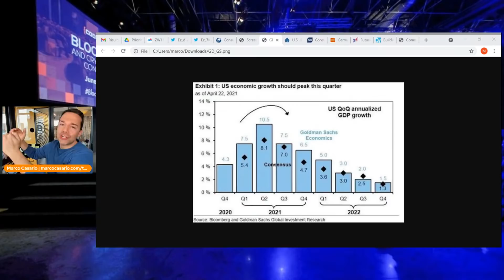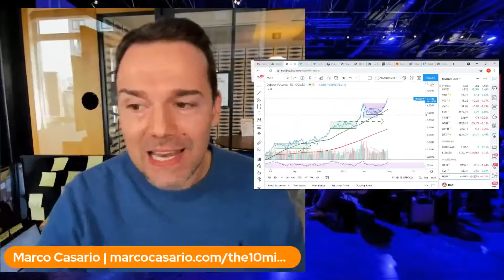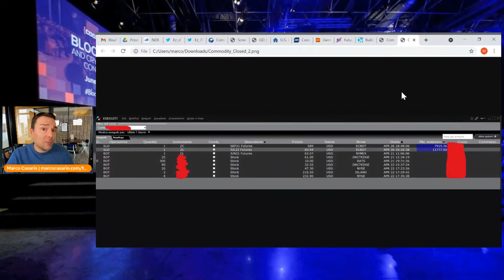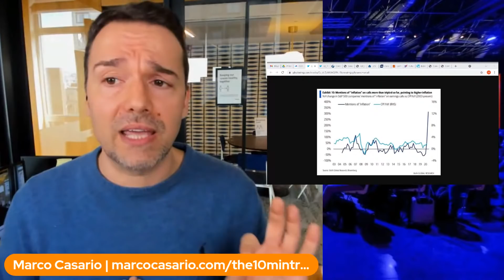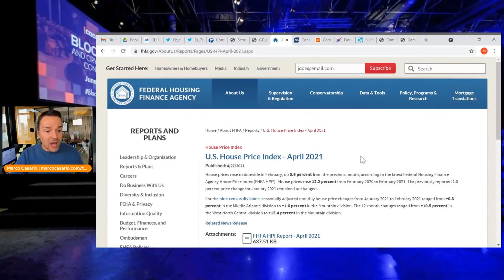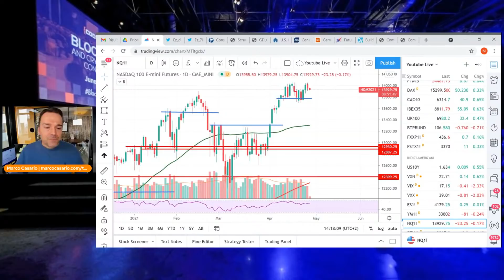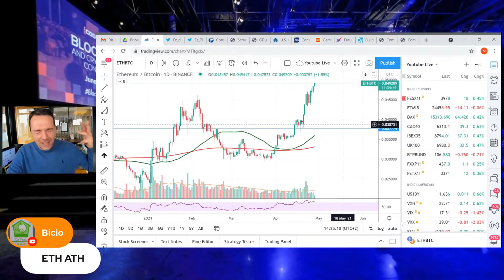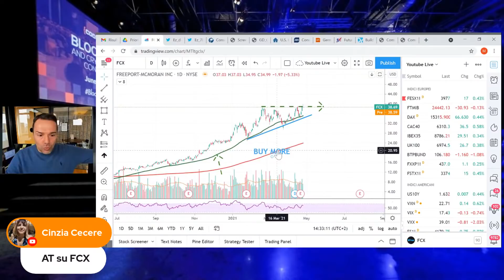Fase di CONSOLIDAMENTO o di INVERSIONE: Come Riconoscerle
Ho lanciato il mio canale Telegram 🎉🎉 gratuito e aperto a tutti.

(è l'unico canale Telegram ufficiale gestito personalmente da me)

Se ti interessa il mondo del trading, degli investimenti, l’economia e la finanza è il gruppo giusto per te.
Ti aspetto !

📺 Il mio secondo canale YouTube dedicato al trading online e agli investimenti

7 CORSI IN 1: PARTECIPA AL MIO CORSO COMPLETO ONLINE SUL TRADING ONLINE The 10Min Trading